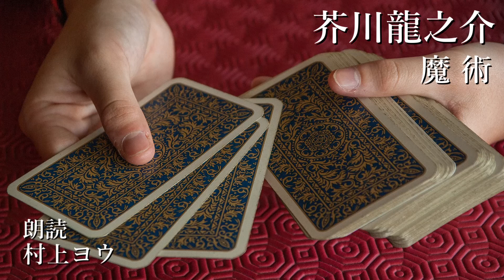【声優の朗読】魔術の使える条件、それは・・・～芥川龍之介・作『魔術』【名作】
「使えますとも。誰にでも造作なく使えます。ただーー」
青空文庫より『魔術』(芥川龍之介)を朗読しました。

条件を守れば使える不思議な力、しかし条件を破ってしまうと・・・
こうしたパターンの話は様々ありまして、そして大抵の場合それを破ることになってしまうのですが。
今回はその破ってしまった時の情報の開示の仕方が面白く、やはり名作だなぁと感じました。

みなさんならこの条件下でどうしますか？